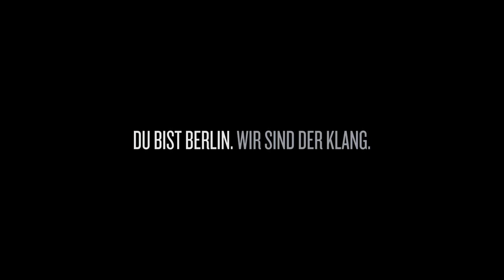klangberlins Folge 13 - Rollkoffer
klangberlins – die Hommage an Berlin vom Konzerthausorchester Berlin

Der knatternde Trabbi an der Goldelse, das „Düü-düü-düü“ der S-Bahn-Tür, die brutzelnde Currywurst in Kreuzberg, das Tröten von Victor im Zoo oder das beruhigende Tuckern der Spreedampfer – die Geräusche und Klänge Berlins sind einzigartig und unnachahmlich! Wirklich?

Das Konzerthausorchester Berlin, inmitten unserer Stadt zu Hause, verleiht der pulsierenden Metropole seinen ganz eigenen Soundtrack. Zum Hinhören, Wiedererkennen und dann neu Entdecken!

Idee: Konzerthaus Berlin
Regie: Boris Seewald
Komponisten: Michael Edwards & Christian Tschuggnall
Tonmeister: Philipp Nedel
Director of Photography: Christoph Valentien
Produzenten: Bernhard von Hülsen & Maria Willer
3B Produktion

--- english version ---

Konzerthausorchester Berlin pays tribute their city of Berlin

Listen to the sizzling of the famous Berlin Currywurst, the snorting hippo in the Berlin zoo or the sound of Christopher Street Day as you have never before. 13 Videos in total capture key moments of the city and show how the orchestra imitates characteristic sounds of Berlin in a surprising and humorous way.

Director & Editor: Boris Seewald
Producer: Bernhard von Hülsen & Maria Willer/3B-Produktion
Composition: Michael Edwards & Christian Tschuggnall
Sound Engineer: Philipp Nedel
Making-Of-Clip : Mia Meyer
Idea: Elena Kountidou (Head of Communications, Konzerthaus Berlin)